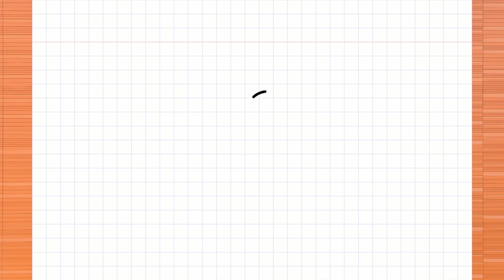How to Draw Pochita From Chainsaw Man ( Denji Pet ) Step by Step / Sweet Drawing Things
Welcome to Sweet Drawing Things :
In this video, you can learn " How to Draw Pochita From Chainsaw Man ( Denji Pet ) " step by step .